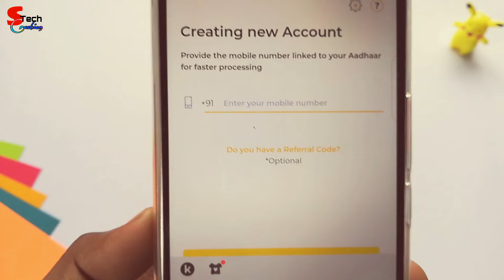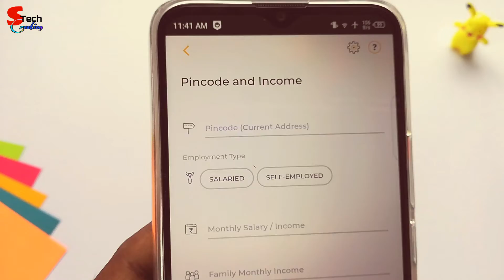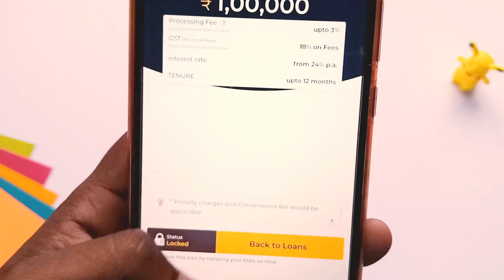Get Easy Loan Upto 100000 Lac Rupees With Your Adharcard And Pancard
Aaj Ki video Mein Kredit Bee App Ke Baare Me Bataatya Gya Hai
I Hope Aap  Savi Ko Video Passand Aaya Hoga

?? Previous Videos

Audio Liberary